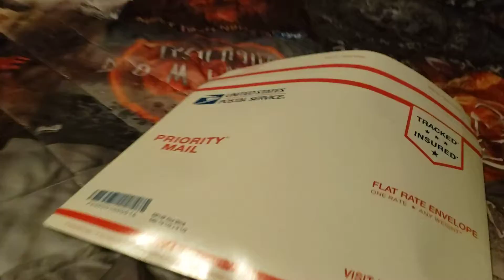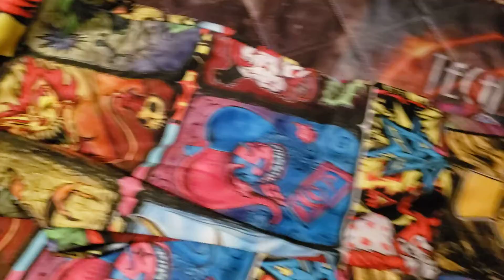Insane Clown Posse Sweats "Joggers"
This is my Ebay Order for Insane Clown Posse Sweats "Joggers" *Disclaimer" I ordered these as an XL, due to them coming from China, you should order a size or two bigger* These are more like a Size Large not an XL. Hope the info helps